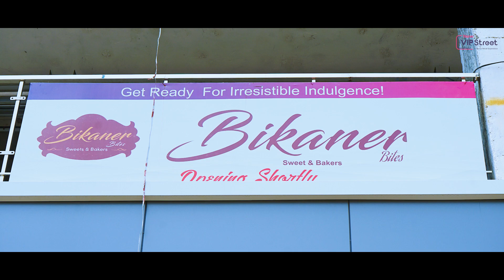New Vip Street - Best Commercial Property for Sale in Zirakpur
About New Vip Street
A Novus Retail Experience

New Vip Street is a gigantic commercial development that incorporated various commercial spaces such as - retail, food court, microbrewery, showroom space, SOHO, restaurant, Party Lounge, and a key number of office spaces.

The project is developed by Hare Krishna Buildtech- A well-known name in Construction Industry. The construction of the project is world-class.

Green Project
It's Tricity's first commercial project with solar panels for energy saving. The Project is located on a prime spot in Zirakpur.

The Developers
Hare Krishna Buildtech is the collective vision of dynamic entrepreneurs brought to life. The group aims to develop meaningful real estate that is meticulously designed with a valuable purpose. Hare Krishna Buildtech emerges from the realms of an oversaturated real estate market to deliver innovative projects that offer a pathbreaking solution to investors and buyers. Each Hare Krishna Buildtech project is thoughtfully planned and executed — designed to fill the gap of a discerning clientele in the regional real estate market.